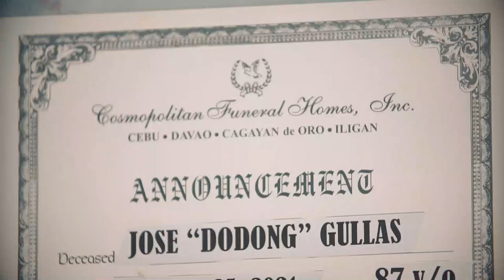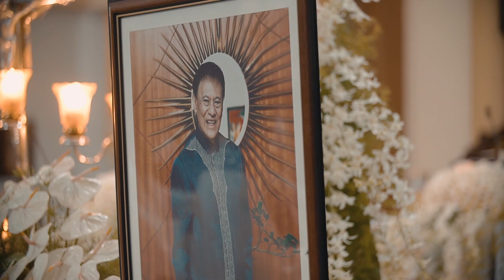Dr. Jose "Dodong" R. Gullas (Interment)